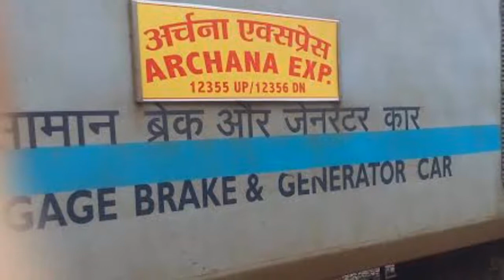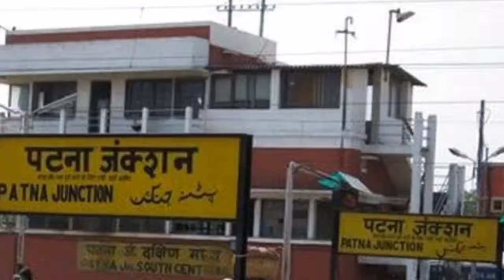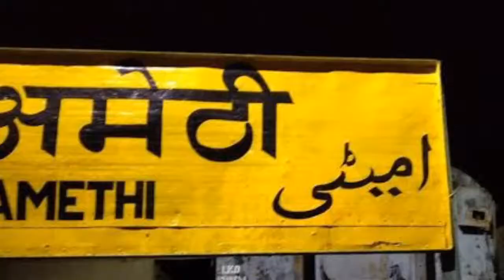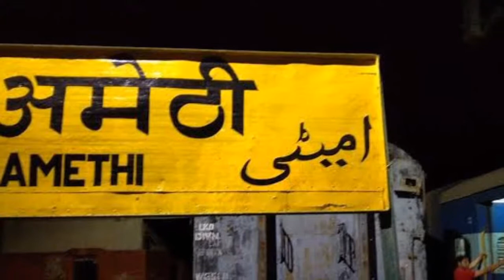Archna Express | अर्चना एक्सप्रेस | Indian Railways | 12355 | RAJENDRA NAGAR PATNA to JAMMU TAWI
This video show information on Indian Railways. Archna Express | अर्चना एक्सप्रेस | Indian Railways | 12355 | RAJENDRA NAGAR PATNA to JAMMU TAWI